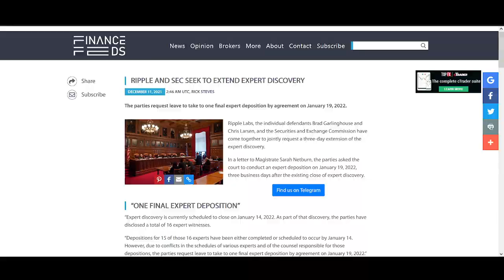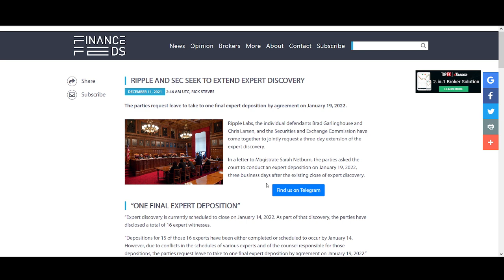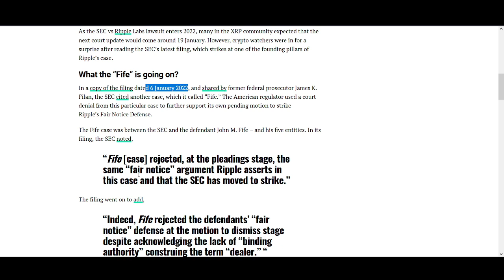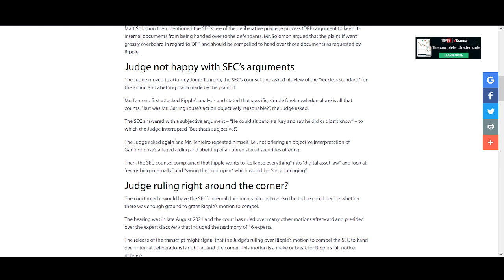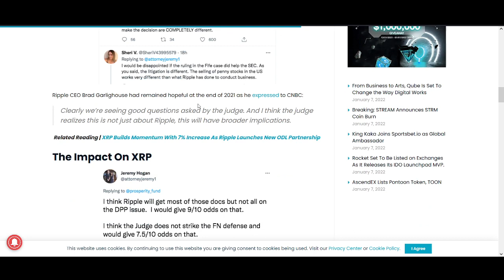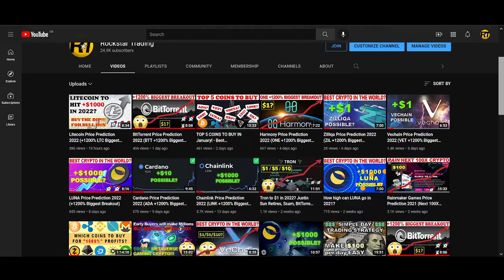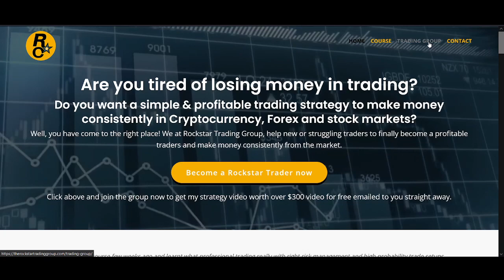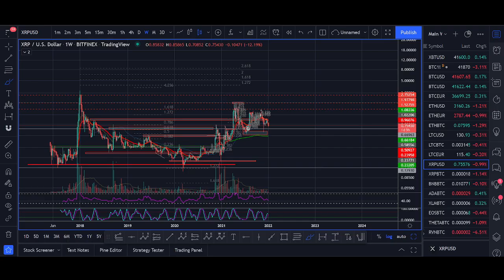Ripple XRP: What will happen on 19th January? (XRP Price Prediction 2021)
♥ BTC: 17isdB1axM3VB4w6kT4w53Kh7SHE24MeBv
♥ ETH: 0xb35c7a69c0f1aed0e017bf3f2e335868d82b01ef
♥ LTC: LayvBFb9dntcSsQrb8dKoWqd4B4mL8sooK

Regards,
Rocko